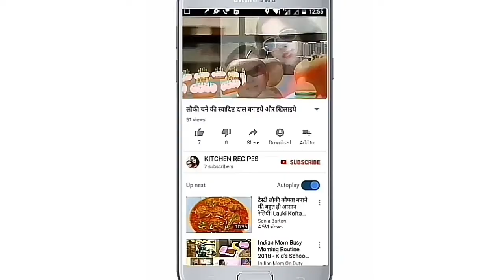बंगाली घुईया रैस्टोरैंट जैसी बनायें घर पर:- Make Bengali vowel like Restaurant at home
बंगाली घुईया रैस्टोरैंट जैसी बनायें घर पर

बंगाली घुईया बनाने की विधि-

बंगाली अरबी खाने में बेहद स्वादिष्ट लगती है यह सामान्य अरबी से काफी बड़ी होती है और अलग तरह से बनाई जाती है तो आइये आज बनाएं बंगाली अरबी।

सामग्री चार लोगों के लिए बनाने हेतु

1. "Bangali Ghuiya"  - 1/2 किलो

2. onion Garlic Paste - 2 Tablespoons

3. cooking OIl- 1 Tablespoon

4. Coriander Powder - 3 TeaSpoons

5. Red Chilli Powder - 1 Teasppon

6.Turmeric Powder - 1 Teaspoon

7. Salt - 1 Teaspoon or Accordingly to taste

8. Lemon Juice - 2 teaspoon

9. Cinnamon Sticks - 2 Sticks 1 inch

10. Black Cardamom - 2 Pcs

बनाने की विधि जानने के लिए पूरा वीडियो देखें

Homemade kitchen recipe collection for those who want pure & sure healthy food recipes tips. and for those who are beginner in the kitchen area.